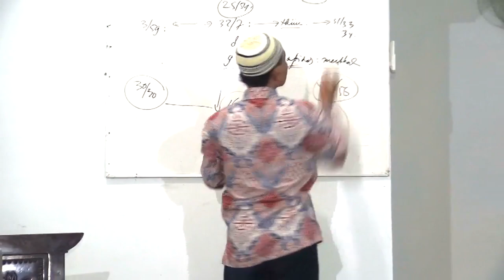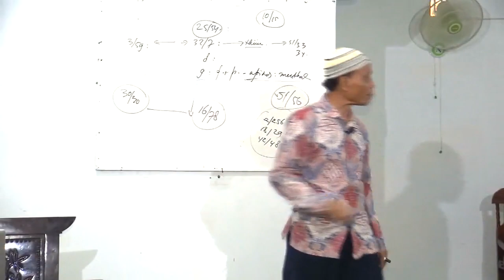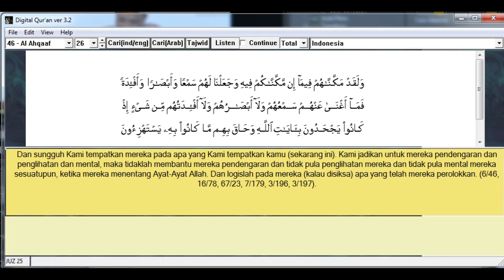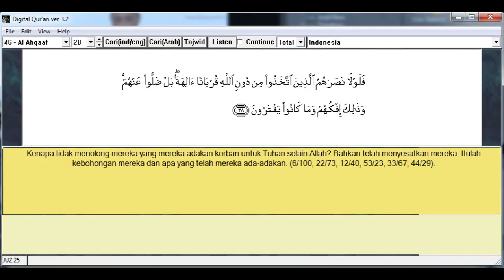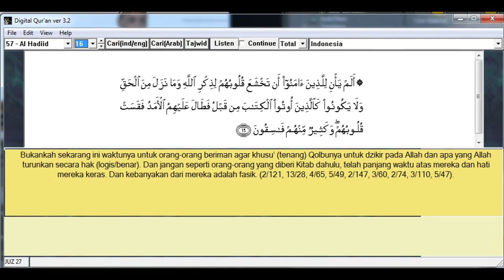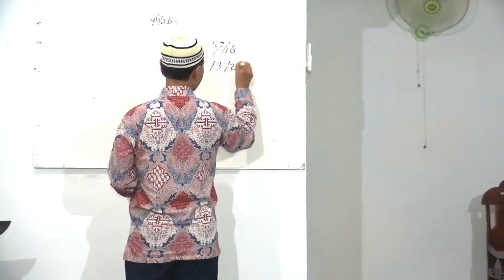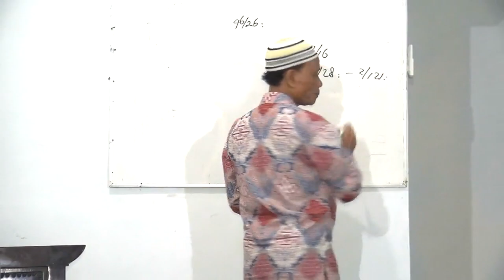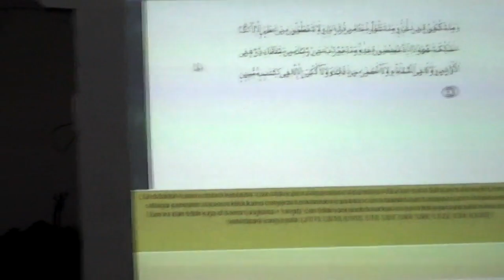Al Qur'an Tentang Hati Nurani / Qolbu 1D Disampaikan Oleh Minardi Mursyid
Al Qur'an Tentang Hati Nurani / Qolbu. Selama ini Qolbu diartikan sebagai Segumpal Daging  padahal sebenarnya Qolbu itu Perangkat Non Fisik. Untuk lebih detailnya silahkan saksikan video bagian 1A sampai 4D,  terima kasih.